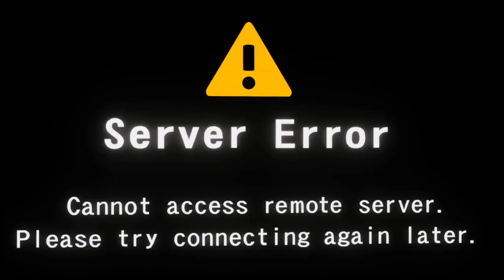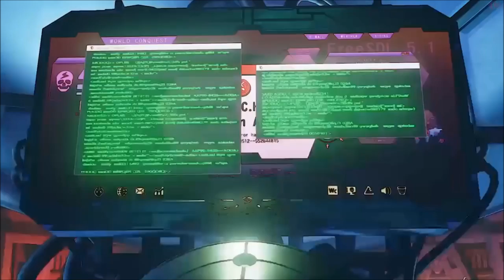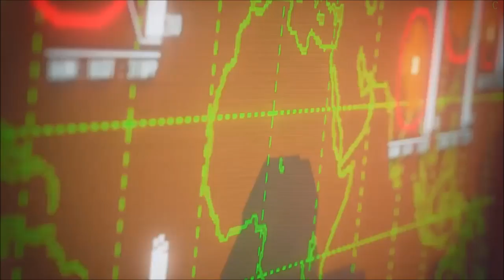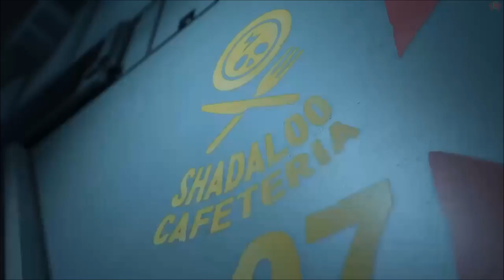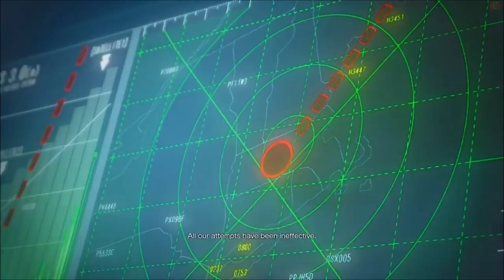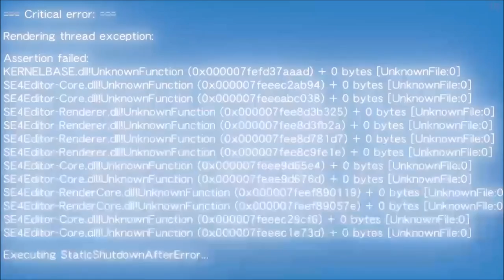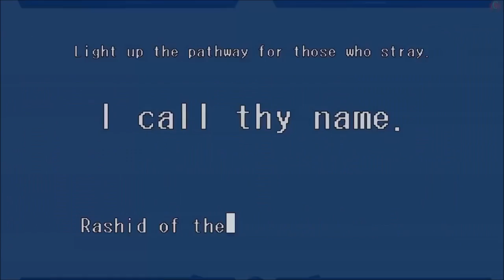Street Fighter 5 Shadow Falls The Movie HD All Story Cinematic Cutscenes 1080P